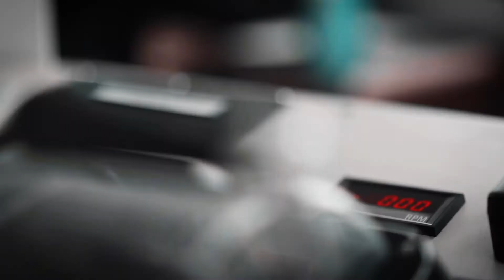NGCC Louis S. St-Laurent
Après avoir parcouru 14 810 kilomètres, le NGCC Louis S. St-Laurent est de retour!  Bravo Zulu au commandant et l'équipage pour une autre saison occupée et réussie dans l'Arctique.